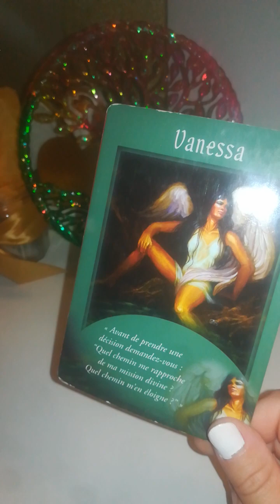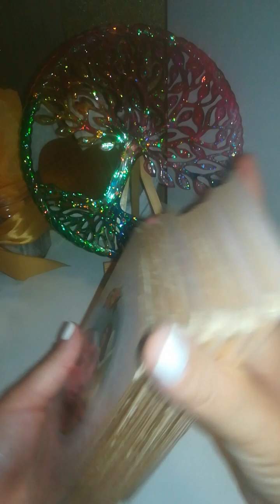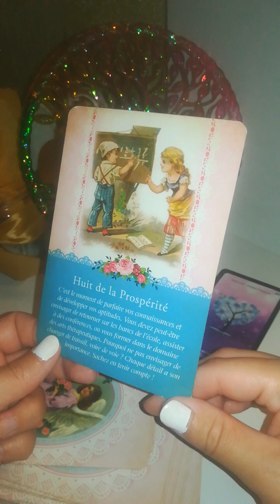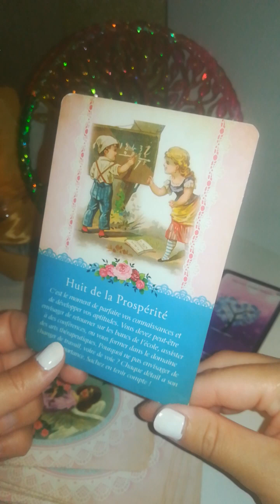NL CAPRICORNE VERSEAU POISSONS PROF énorme travail compte rêves /SENT coupure personne lien passé